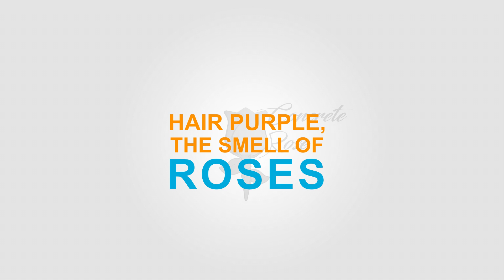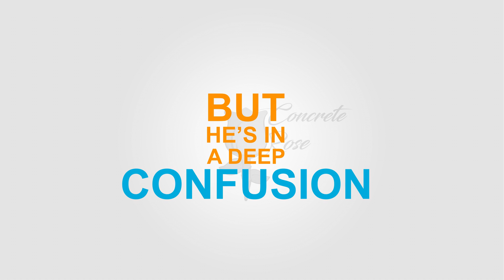Concrete Rose - Benjamin (Lyric Video)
"Benjamin" is the debut single by Nottingham-based reggae band Concrete Rose.

Concrete Rose are a brand new and exciting outfit giving the classic Jamaican roots reggae sound a modern twist. Featuring members from other well-established bands such as Ferocious Dog and Unknown Era, the four-piece have combined their wealth of musical experience to create a signature style. This unique blend of lively feel-good melodies, jazzy instrumentals and soulful harmonies create the instantly recognisable sound of Concrete Rose.